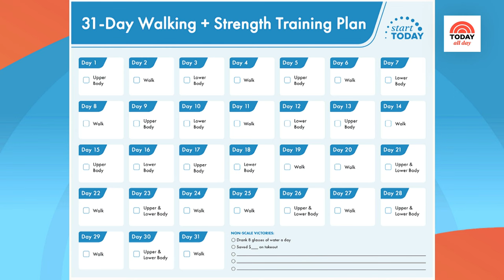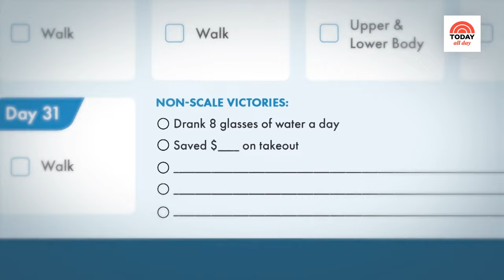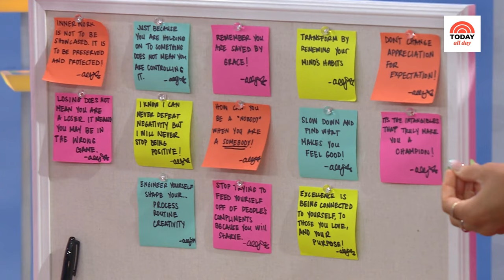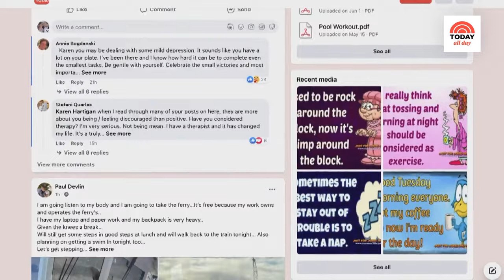Simple ways to build a healthier, better lifestyle | Start TODAY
On this episode, Al Roker kicks off the month with another workout challenge, and TODAY contributor Ally Love reveals how she stays motivated all week long. Plus, Start TODAY member Melissa Paluch opens up about her health journey, and two fitness experts share upper and lower-body strength workouts.